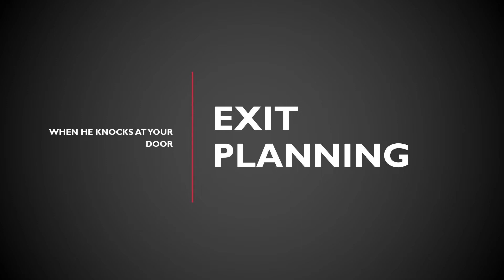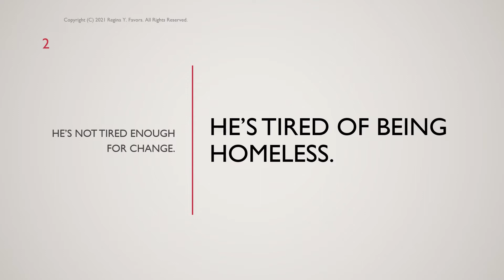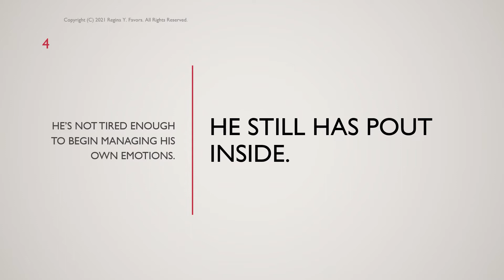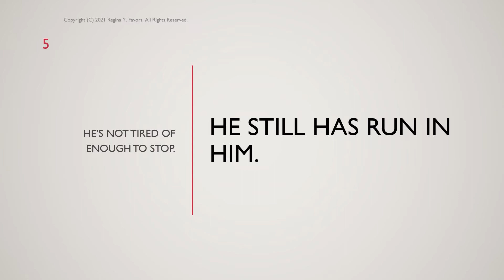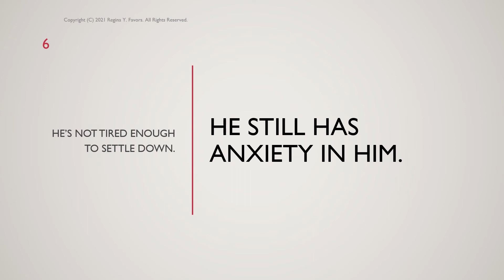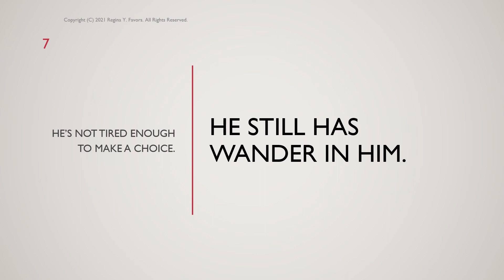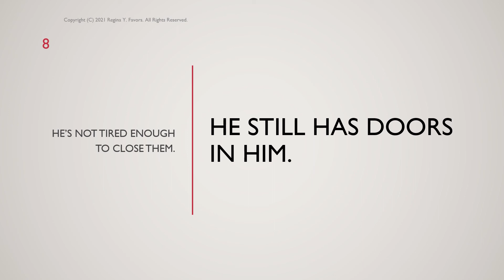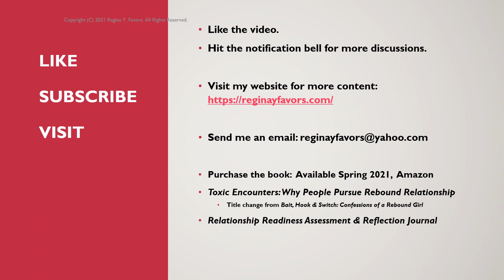Exit Planning: When He Knocks At Your Door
The Relationship Readiness Series, Competency Assessment, Online Learning Content helps you to gauge where you are, where you are going, and what you ultimately believe before you enter a romantic relationship, long-term, even if you believe you know how romantic relationships function or how they should function.

The mission of the Relationship Readiness Series, Competency Assessment, Online Learning Content serves to encourage 18-year-old to 45-year-old individuals to assess their readiness for romantic relationship building, which includes assessing readiness based on age, assessing preparation, assessing finances, and conducting an autopsy of past relationship failure(s).

Therefore, the purpose of the series is to encourage planning.

These videos focus on developing an exit and post-exit plan.

Please note some links may not be available due to faculty subscription. You may research the topic by using a keyword search of the title.